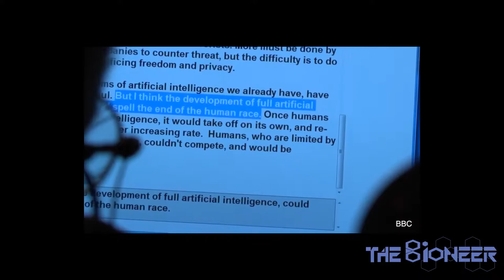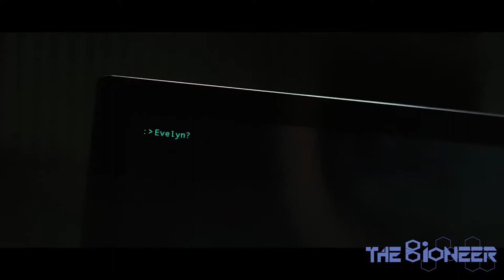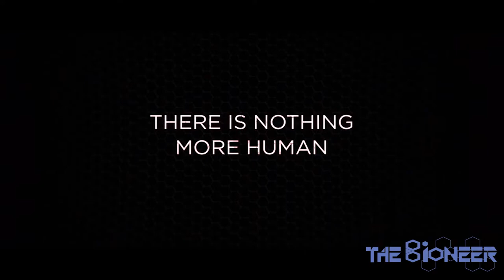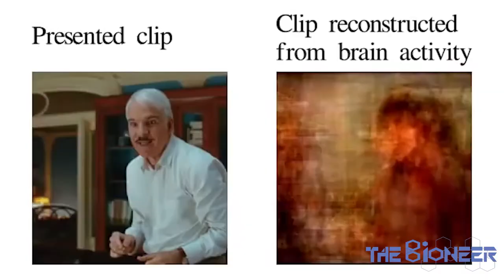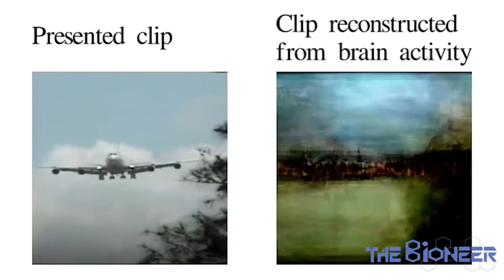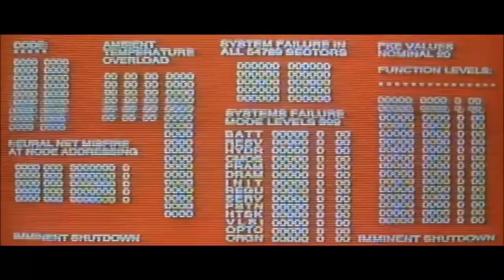Building a Superintelligence: AI vs Human-Machine Hybdrids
Hey guys, trying something a little different today! This is a video discussion on AI, exo cortices and the singularity. To summarise: it is often suggested that we are heading toward the singularity - a point in time when technological advancement will accelerate at an unprecedented rate - and that the catalyst for that will be artificial intelligence. I suggest that actually, AI is a long way from being capable of that - but that a man-machine hybrid might be closer. This would use an 'exo-cortex' - an external machine capable of enhancing human cognition. This would allow us to think in whole new ways, resulting in exponential technological an scientific development.

Over the course of this discussion, I go into depth regarding topics such as AI, machine learning, virtual reality, embodied cognition and more and I provide a little crash-course and some food for thought regarding the current extent of artificial intelligence.

Like I say, it's a bit different so please let me know in the comments if you appreciate this kind of content, or if I should save this heady discussion for the blog.

In general, I'd love to hear your thoughts on all this.